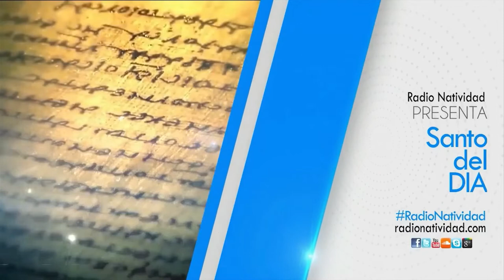SANTO DEL DÍA Jueves, (19/05/2022) Fr. Juan Duque, odm